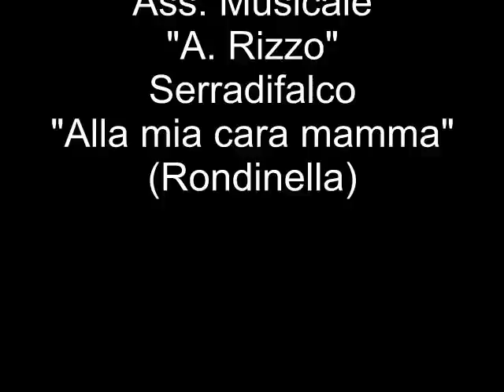serradifalco, alla mia cara mamma - Marcia funebre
entrata in chiesa